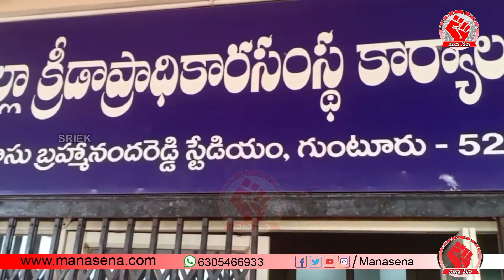తన శాఖ ఏంటో కూడా తెలియని క్రీడామంత్రి జబర్దస్ట్ రోజా తైతక్కలాడుతూ తిరుగుతుంది || janasena party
తన శాఖ ఏంటో కూడా తెలియని క్రీడామంత్రి జబర్దస్ట్ రోజా తైతక్కలాడుతూ తిరుగుతుంది || janasena party|| ||manasena|| mlaroja pawankalyan guntur gunterjanasenaparty volunteer vote from glass